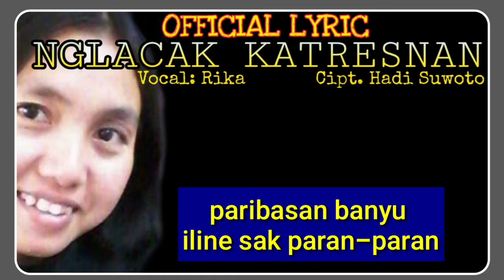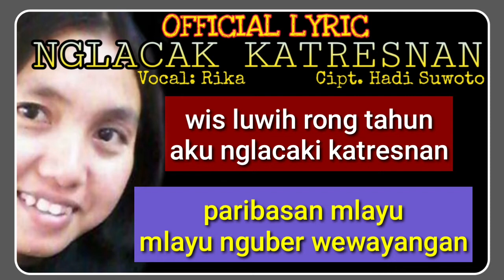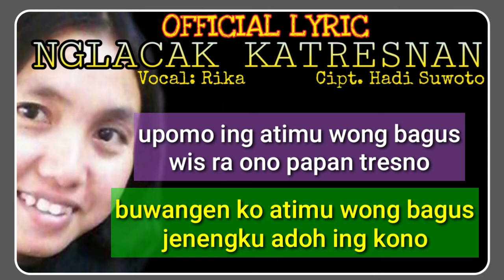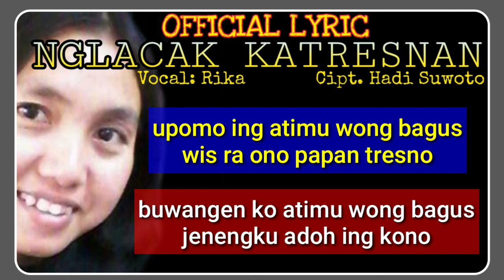NGLACAK KATRESNAN (OFFICIAL LYRIC).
Judul : Nglacak Katresnan
Vocal : Rika
Ciot. Hadi Suwoto
Aransemen : Mas Eko (Sonic Musik)